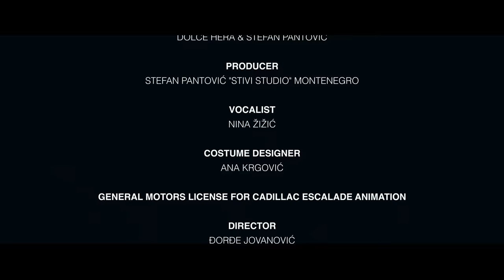Dolce Hera feat. Nina Zizic - Common Dreams (Official Video)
"COMMON DREAMS" - New single by Dolce Hera feat. Nina Zizic

It is the first single called "Common Dreams" which announces the new album of the author Dolce Hera where she appears in the roles of songwriter (in English and Italian), drummer, co-author and co-arranger of songs with the team of her producers.
The upcoming album represents a journey through musical genres with the DANCE theme. Hera's songs are collaborations/featurings with international artists - male and female singers who vocally interpret the narration of her song lyrics.

Credits:
Lyrics & Drums - Dolce Hera
Producer - Stefan Pantović "Stivi studio" Montenegro
Vocalist - Nina Žižić
Costume Designer - Ana Krgović
General Motors License for Cadillac Escalade Animation
Director - Đorđe Jovanović
3D Generalist - Jovan Dudić
Character Artist - Miloš Mihajlović
Asset Modeling - Andrej Đukić
Animation - Katarina Marković
3D Artist - Bratislav Mitrović
Producers - Jovan Dudić & Đorđe Jovanović
Thanks to Nikola Milovanović

Special thanks to PAM MONTENEGRO the Organisation for the Protection of Rights of Music Authors of Montenegro and to The Secretariat for Culture and Sports of the Capital City Podgorica who both co-financed this project.
LYRICS:
While I was drownin’ in the ocean
Some deep emeralds slowly got me frozen
Heavenly diving in slow motion
Trinity calls, cause it’s a true love

60 miles an hour in my Escalade
Red pill let’s take it babe don't be afraid cause’
This world around is always misperceived
We should dance all night that’s all we need

Bullet time every day is cyberpunk, not gonna give in
We only die once but each day we're livin'

Love me like I love you Free me
Our love is a surreal but a real thing
You’re the One I know you feel me
Baby I don’t have common dreams

Let’s be reckless let’s go on to better things
We got the vibe and we got everything now
Go with the flow and we will disappear